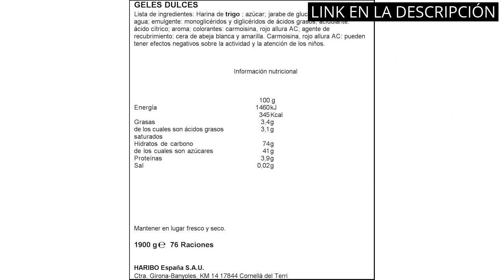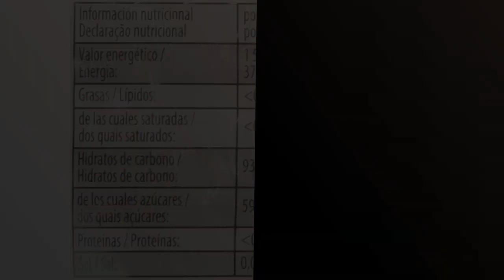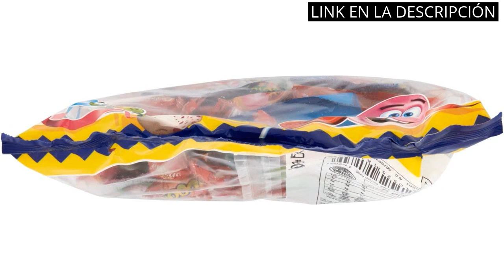DENTADURAS CHUCHES: Los 5 mejores productos de dentaduras chuches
✋  Aquí están los 5 mejores productos de dentaduras chuches disponibles en el mercado.

??? ENLACES DE COMPRA DENTADURAS CHUCHES ???

4) Fini Happy Party | Mix de Piruletas, Chicles y Gominolas | Surtido de Dulces, Caramelos de Goma, Caramelos Duro y Chicles | Golosinas y Chuches para Fiestas y Regalos - 500 gr

5) Fini - Fresas con nata - Espuma dulce - 200 unidades

00:00 - Intro
00:05 - 1) Haribo Favoritos Classic, 1Kg...
00:35 - 2) Haribo Mega Torcida Roja Geles Dulces, 1800g...
01:08 - 3) Haribo Caramelos Grageados - 2 kg...
01:39 - 4) Fini Happy Party | Mix de Piruletas, Chicles...
02:09 - 5) Fini - Fresas con nata - Espuma dulce...
02:37 - Outro